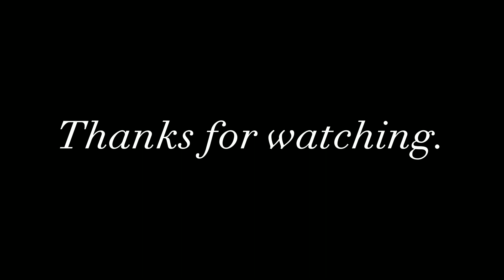Honda CB500X, featuring Errigal Mountain, Donegal.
A ride out showing Errigal Mountain from both sides. Not all days are blue skies and sunshine. When the wind don't blow, it's time to go.